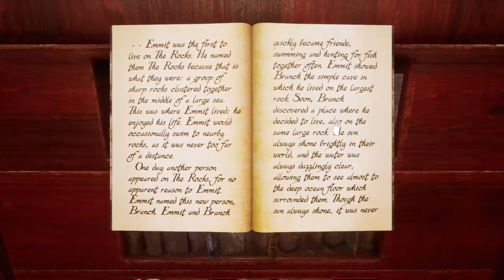MYST Myst Island Library Pillars Ship Activate The Correct Pillars To Raise The Ship 03.09.21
MYST Myst Island Library Pillars Ship Activate The Correct Pillars To Raise The Ship. XBOX ONE X Gameplay. 03.09.21